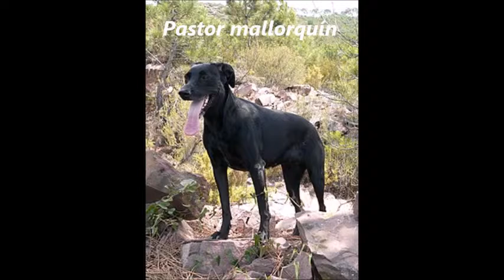razas perros grupo 1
Todas las razas de perros admitidas por la FCI del grupo 1: perros de pastor y boyeros, excepto boyeros suizos que están incluidos en el grupo 2